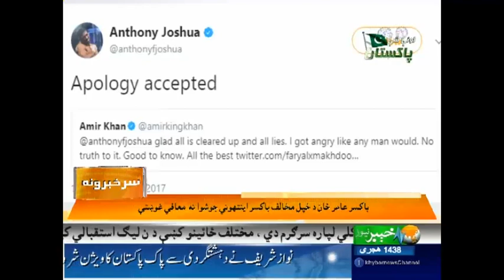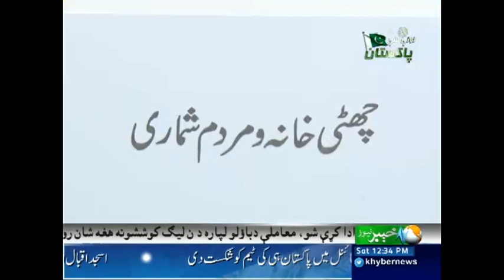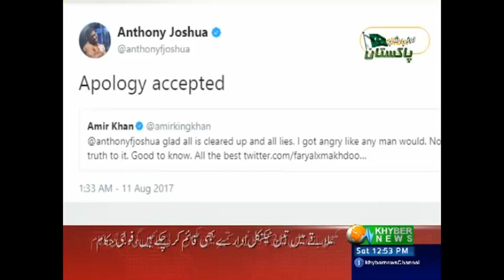Gulalai's Sister Maria appreciates that Imran extended support - Headlines - 12 PM - 12 Aug 2017